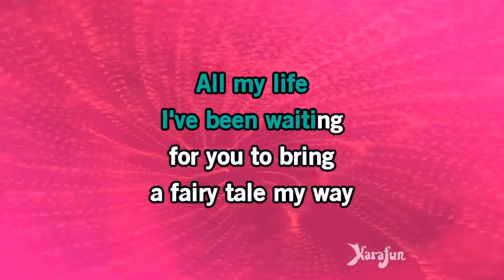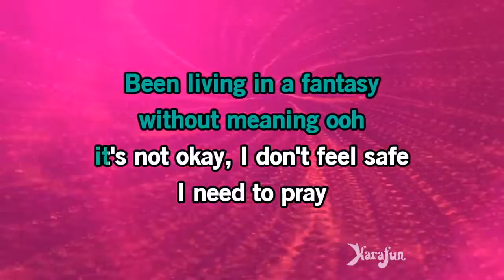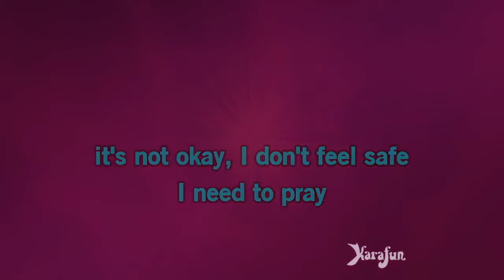virtuellestheater - I WONDER IF YOU KNOW HOW IT REALLY FEELS slime slide fun karaoke video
WE SLID DOWN OUR SLIME SLIDE!
for 4-5 gallons of slime
10 lb bag of flour
8 boxes LIME green jello
1 gallon of water (double water for runnier slime)
1 bottle baby shampoo
1 bottle green food coloring
1 can of shaving cream
**add more water for runnier slime!

Welcome to virtuellestheater, we post EVERYDAY!

SLIME KARAOKE LYRICS:
And I wonder if you know
How it really feels
To slime outside alone
When it's cold out here
Well maybe you should know
Just how it feels
I tell ya

The video "I_wonder_if_you_know_how_it_really_feels_to_slime_outside_alone" was created by Hannah Müller (IG: h_k_mue) as part of virtuellestheater's performance installation "SLIME / SCHLEIM 2018" at Transeuropa Fluid Festival in Hildesheim, Germany.
Starring: Janne Nora Kummer, Lizzie Prentis, Hannah Müller